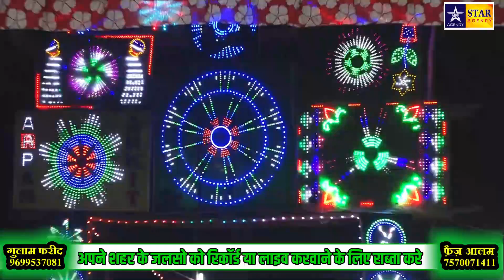मेरे सरकार का चेहरा || Kalim Tariq Barabanki Naat 2020 || Mere Sarkar Ka Chehra ||Jalsa Karari 2020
Program:- 57 wa Gumbade Khazra Conference Karari  Kaushambi U.P
Title:
Artist:

Cameramen:_Faiz Aalm
Director: Gulam Fareed
Audio Engineer: Faiz Aalam
Video Editor:Gulam Fareed
Produced by:: Star Agency
Label:Star Agency

अपने शहर के जलसो को रिकॉर्ड या लाइव करवाने के लिये सम्पर्क करे।
Star Agency is very popular in the world of Islamic Religious Video & Audio, CD/DVD making & selling.

From:: Manjhanpur Kaushambi U.P.